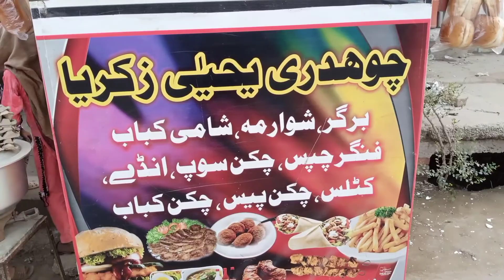The Future of Dera Ismail Khan's 30-year old fast food shop where everything is available is Here